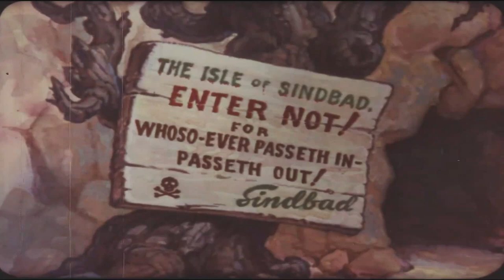[한국어 자막] 뽀빠이 뱃사람 신밧드를 만나다 - Popeye the Sailor Meets Sindbad the Sailor 1936 | 칼라 시리즈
Popeye the Sailor Meets Sindbad the Sailor는 1936년 2릴짜리 애니메이션 만화 단편으로, 테크니컬러로 제작되어 Paramount Pictures에서 1936년 11월 27일에 극장에 개봉한 Popeye Color Specials 시리즈입니다. Max Fleischer가 Fleischer Studios를 위해 제작하고 Dave Fleischer가 감독했으며, Sammy Timberg가 타이틀곡의 음악을 작곡하고 Bob Rothberg가 가사를 썼습니다. 성우진에는 Popeye 역의 Jack Mercer, Sindbad the Sailor 역의 Gus Wickie, Olive Oyl 역의 Mae Questel, J. Wellington Wimpy 역의 Lou Fleischer가 있습니다.

2004년에 이 영화는 의회도서관에서 "문화적, 역사적 또는 미적으로 중요한" 것으로 미국 국립 영화 등록부에 보존하도록 선정되었습니다.